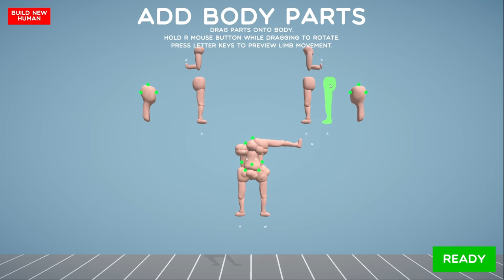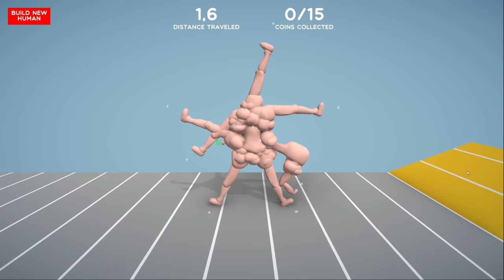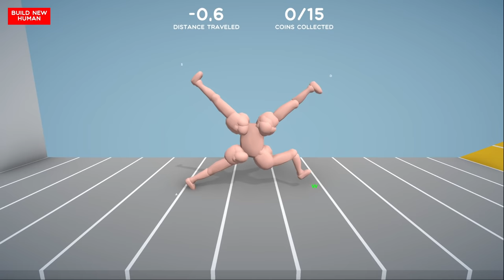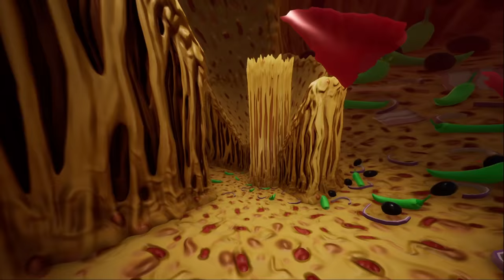A MELHOR ÓPERA DO MUNDO *he he he*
Um vídeo aleatório gravado por um gamer aleatório com jogos aleatórios.

🌵 Deixe aquele jóinha se gostar do vídeo!

🎮 UNCONVENTIONAL
🎮 INFINITE PIZZA
🎮 BLOB OPERA